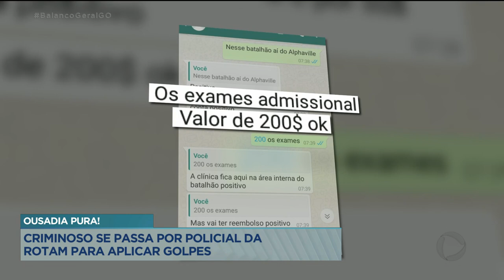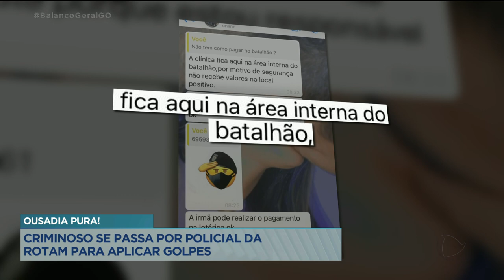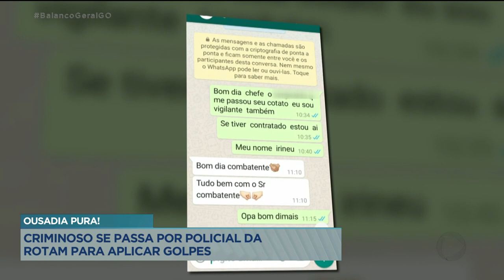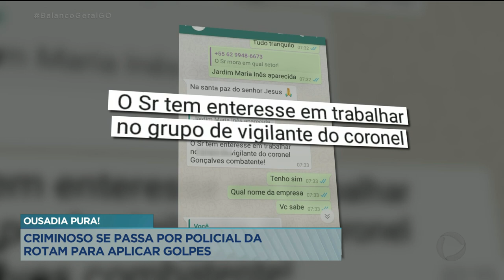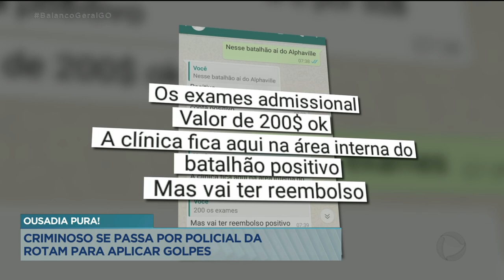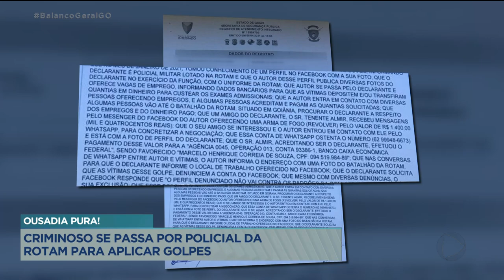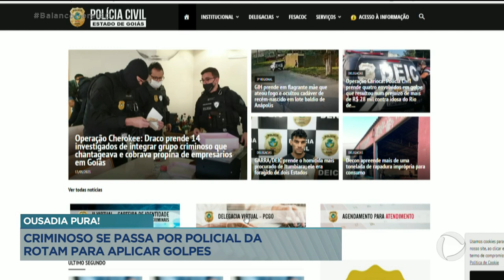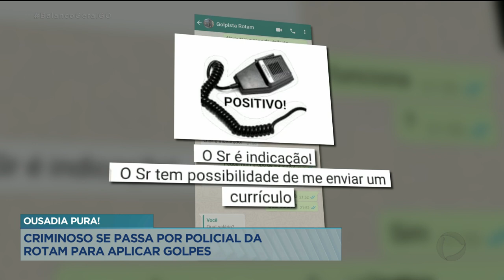OUSADIA PURA! CRIMINOSO SE PASSA POR POLICIAL DA ROTAM PARA APLICAR GOLPES